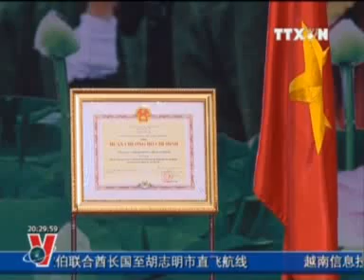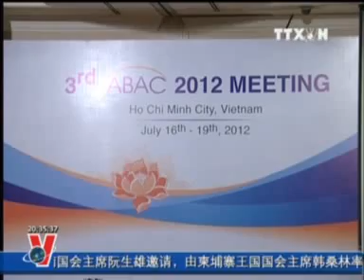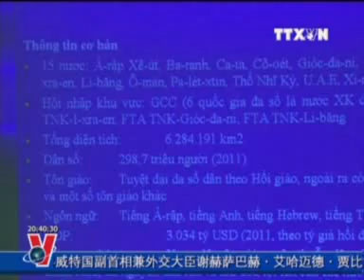越通社新闻节目2012年7月20日, VNEWS Truyền hình Thông tấn xã Việt Nam